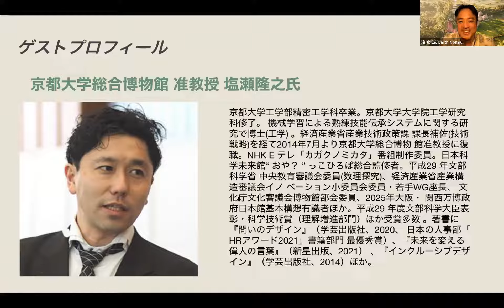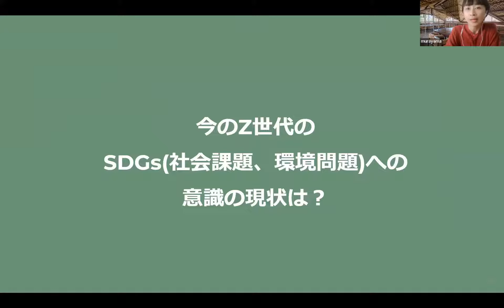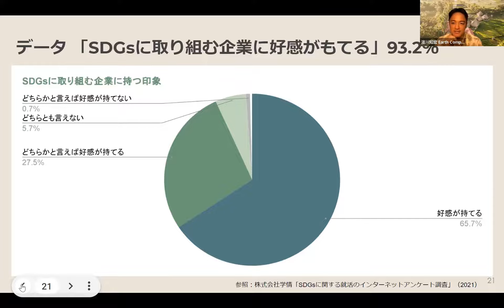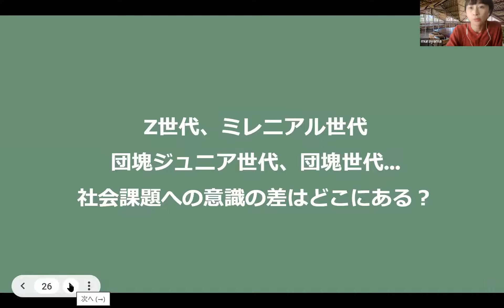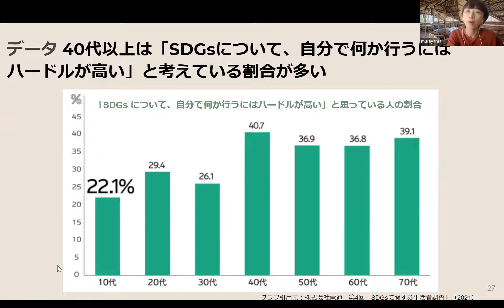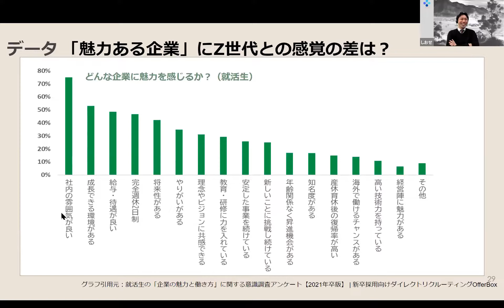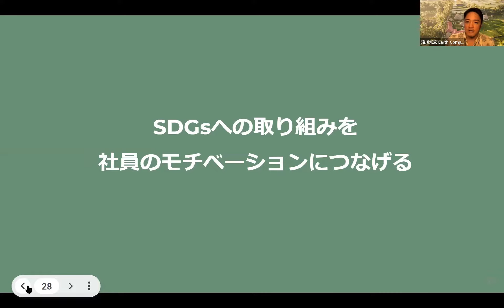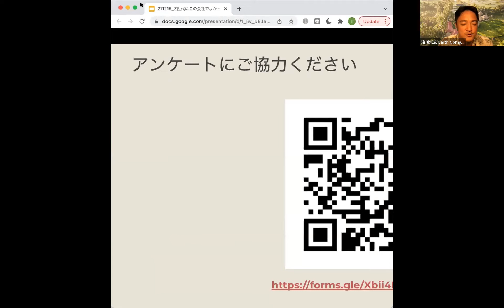Z世代に「この会社でよかった」と思われる未来型企業のあり方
若者たちが今、今までのあり方や働き方を見直し始め、就職先を選ぶ基準は「有名企業」であるよりも、「社会貢献度」を重視し、SDGsに対する姿勢や取組が注目されるようになりました。

今の若者たちは社会や企業をどう見ているのか。そんな若者たちに選ばれ、パフォーマンスの向上につなげ、「この会社でよかった」と、定着率をあげるために企業は何ができるのか。

このイベントは、Earth Company 共同代表 濱川知宏との対談形式で、経済産業省のカーボンニュートラルに関する若手ワーキンググループの座長を務めた京都大学・塩瀬隆之准教授をゲストにお迎えし、人事スペシャリストの村山祐紀子氏にモデレーターを務めていただきます。

水曜日のランチタイムに、若者の社会課題に対する意識の変化をひも解きながら、これからの企業に求められるあり方について考えてみませんか？

開催日時：2021年12月15日（水）12：00-13：00
一般社団法人Earth Company